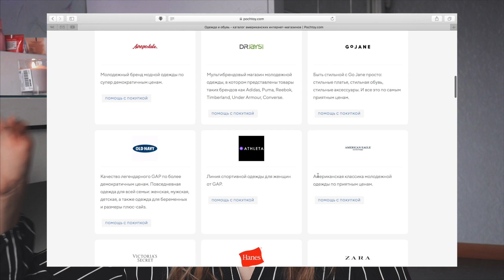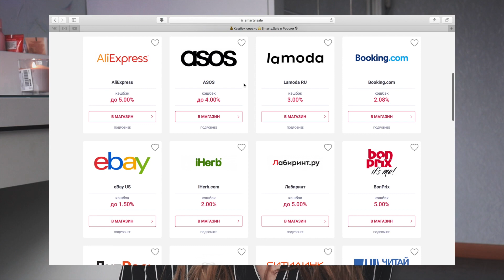СТИЛЬНЫЕ ПОКУПКИ НА ВЕСНУ 2019 + Косметика из Америки на 300$